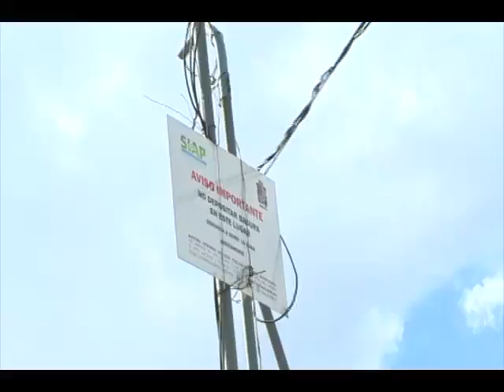Bajío Denuncia - La llevan los ríos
Luego del problema de desfase en la recolección de basura, arroyos del municipio se vieron afectados.